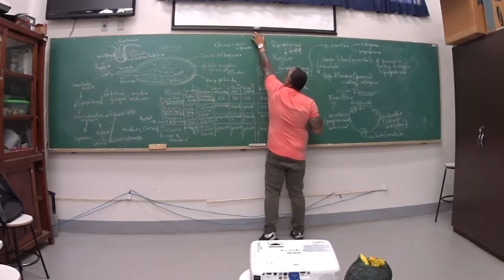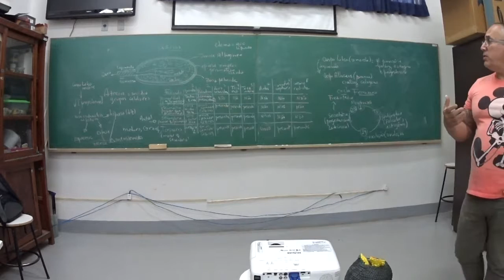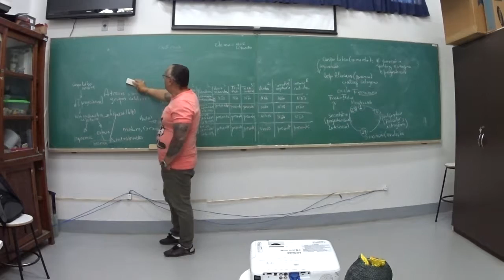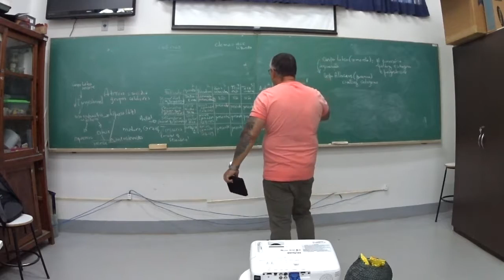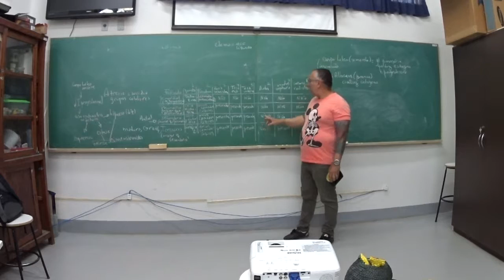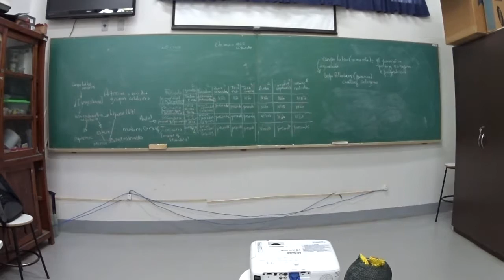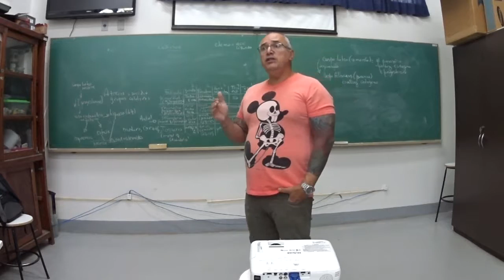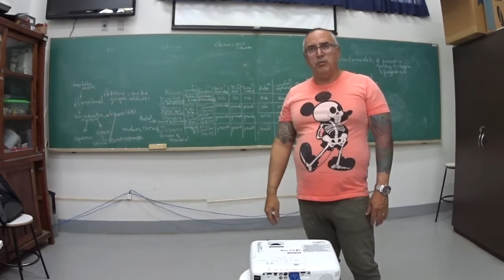Biologia UFLA 18. 2 - 20A - 10/09/18 - PARTE 1